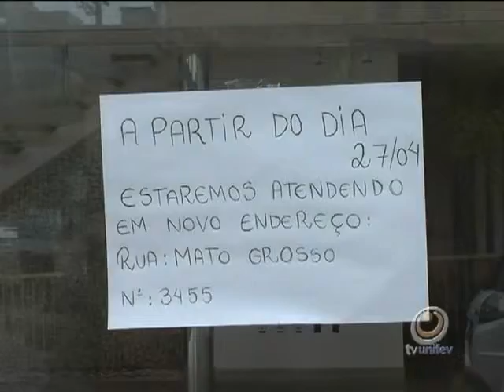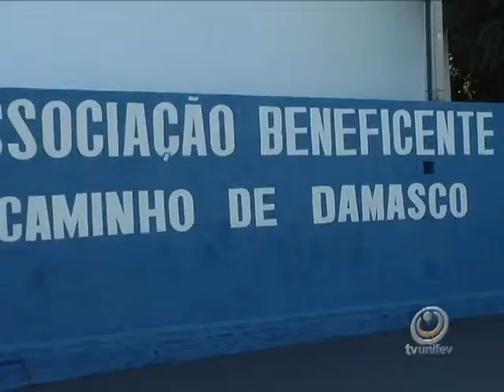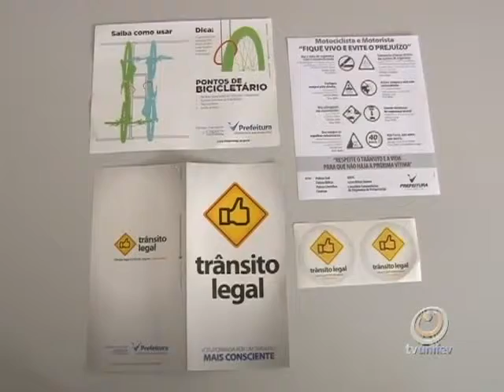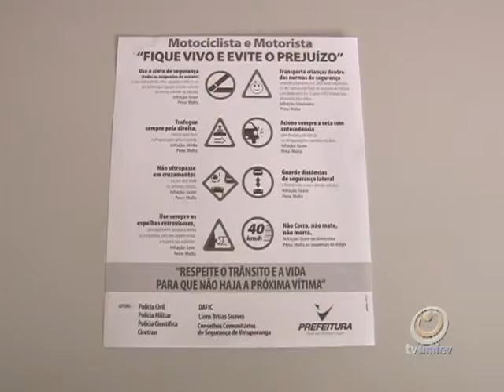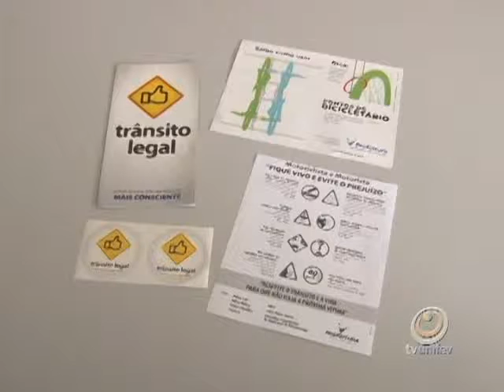TVU Jornal 2ª Edição - 11/05 - segunda - feira